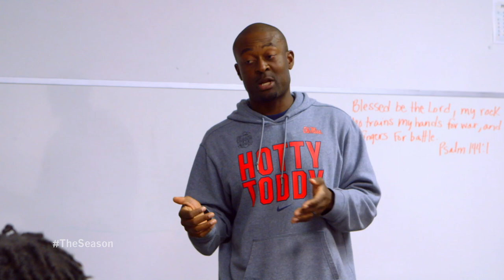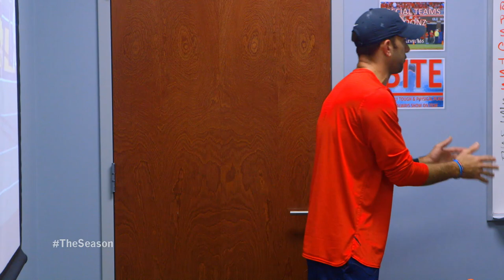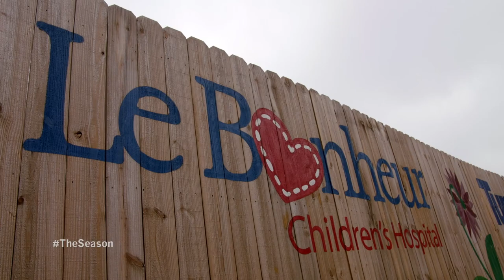The Season: Ole Miss Football - California (2019)